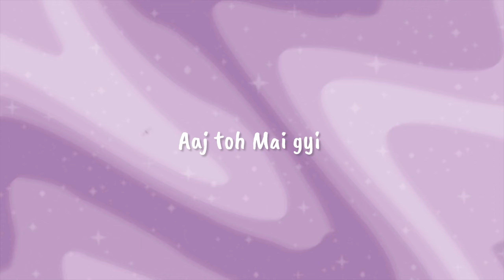Makeup gone wrong | Aaj toh Mai gyi | Halloween look